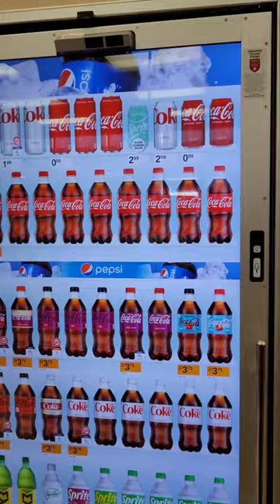Does your convenience store have these? 👀 Gas Station of the future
Walked in to Holiday recently and had to share how wild these are! I see the convenience, but I could imagine how much it would cost to repair one of those!

And ringing the bell for notifications of New Content 🛎

YOU CAN FOLLOW US ON : Instagram @carbsandcurbs

& Game with us on on PS4 @CarbsAndCurbs 🎮

Support your Local Local